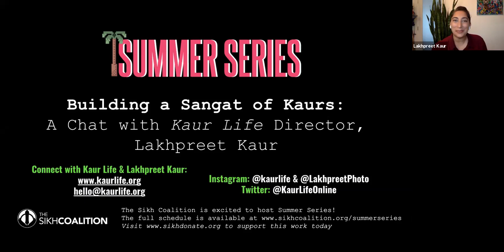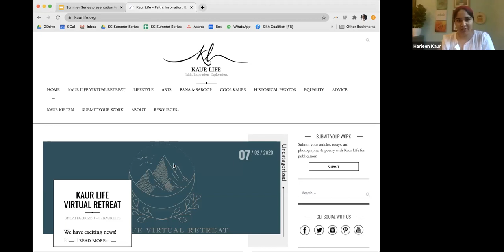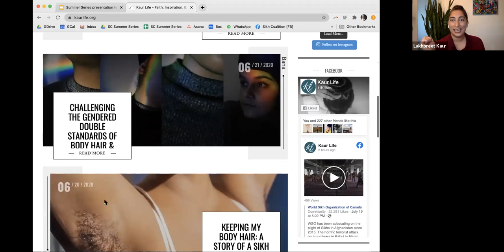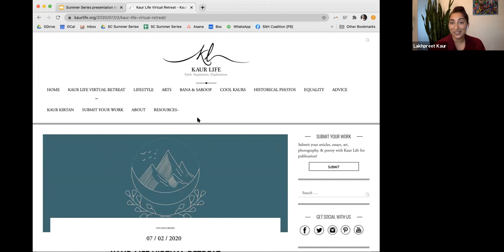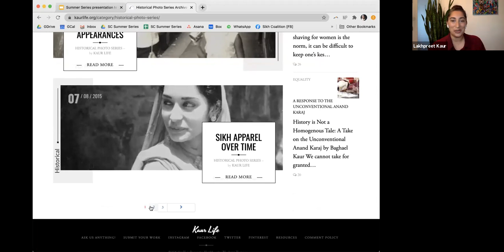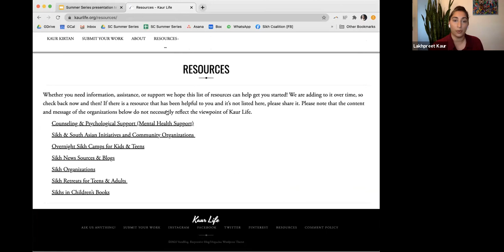Building a Virtual Sangat of Kaurs | SUMMER SERIES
"Building a Virtual Sangat of Kaurs" with Kaur Life Founder Lakhpreet Kaur is part of the Sikh Coalition Summer Series. This panel was moderated by Sikh Coalition Education and Community Engagement Manager Harleen Kaur.

Summer Series took place virtually from July 19-25, 2020, and featured 55+ speakers in 35+ panels, workshops, and trainings across a range of topics, including art, music, civil rights, health, education, human rights, mental health, history, women’s empowerment, race and solidarity, and more.

The Sikh Coalition is a national community-based organization with staff across the United States and hundreds of volunteer community advocates working to protect Sikh civil rights since 2001.